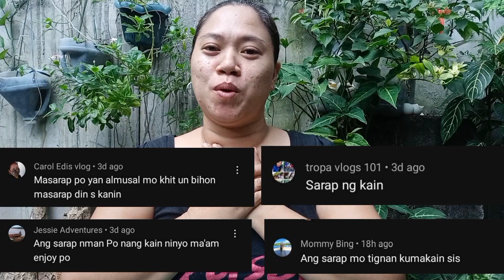MUKBANG VEGETABLES AND SMALL FISH( TAWILIS) WITH TURMERIC RICE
EATING FILIPINO  NUTRITIOUS FOOD LIKE VEGETABLES AND FISH WITH TURMERIC RICE IS GOOD FOR OUR HEALTH LET'S EAT EVERY ONE